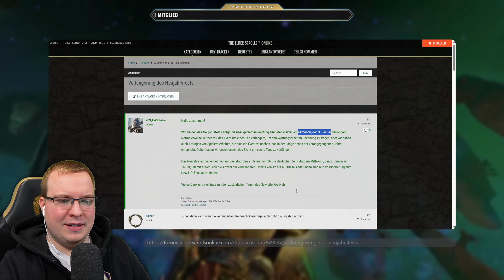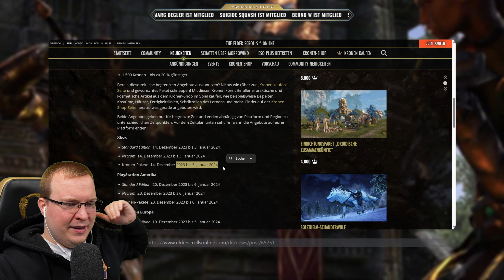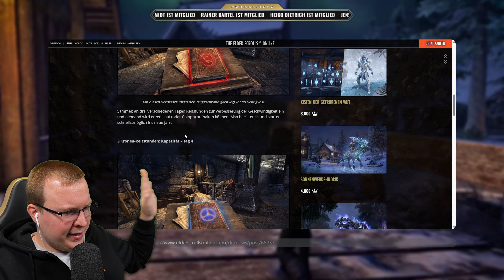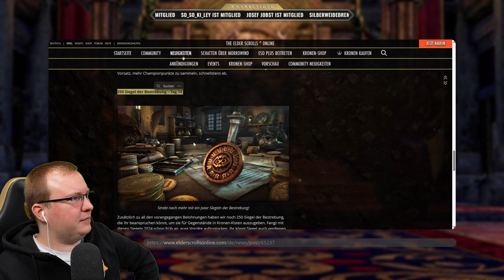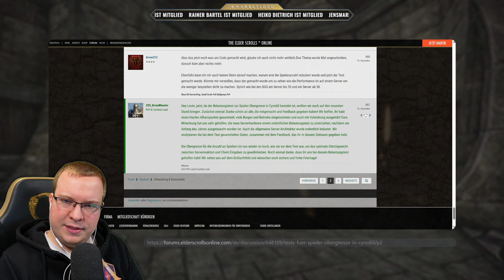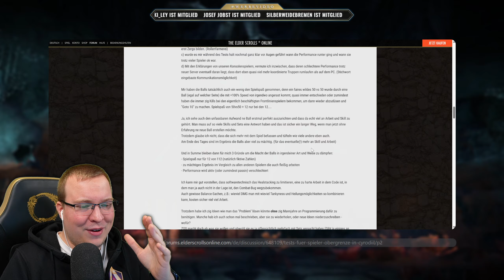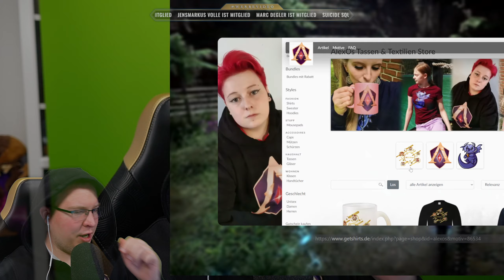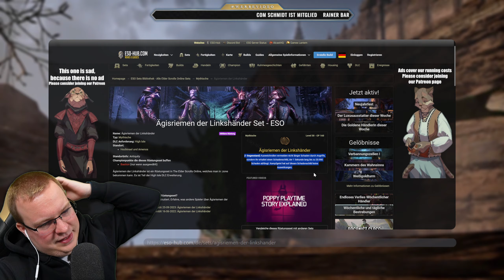ESO Neujahrsfest VERLÄNGERT & zeitexklusive GESCHENKE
Elder Scrolls Online Neujahrsfest Event verlängert bis 09. Januar 2024 und jede Menge ingame Geschenke, sowie Kronen-Rabatt bzw. Rabatte auf Kronen ⁉️ Mehr ESO Content? Hier ✅ EXKLUSIVE Videos nicht VERPASSEN vorbeischauen!

⁉️ WICHTIGE ESO TIPPS UND TRICKS

▶️ PLAYLISTS ZU

💪 MEHR CONTENT MÖGLICH MACHEN

EXKLUSIVE schriftliche Guides freischalten!

Passiv unterstützen und meinen
Amazon-Reflink* als Lesezeichen nutzen?

✅ MUSS MAN ALS ESO FAN HABEN!

Elder Scrolls Kochbuch*
ESO 1 & 2 Das Land & die Geschichte*
The Skyrim Library - Volumes I, II & III*
noblechairs Hero Skyrim Edition*
noblechairs Hero ESO Edition*

Business-Kontakt
contact(at)alexos.eu

ℹ️ LIZENZEN & ©

🪙 KANALMITGLIEDER & PATREONS

L V L 3 - P A T R E O N S
Anri Astoria, GodOfWarSKE,
Seppal1997, Seideadh,
Kebie, Nessoi

L V L 3 Y T & P A T R E O N S - S E I T
51 Monate - Hitze89 [YT]
45 Monate - xShanaha_79x
42 Monate - Alexander Höger [YT]
34 Monate - Josef Jobst [YT]
23 Monate - Suicide Squash [YT]
15 Monate - René Schaum [YT]
12 Monate - René Küttel [YT]
10 Monate - Nessoi [P.]
10 Monate - Seideadh [P.]
9 Monate - Kandyk22 [P.]
9 Monate - GodOfWarSVKE [P.]
8 Monate - BeCzy [YT]
8 Monate - Quarzkristall [YT]
8 Monate - Sascha0608V [P.]
6 Monate - So_So_Ki_Ley [P.]
6 Monate - Anri Astoria [P.]
6 Monate - Knecht Ruprecht [P.]
6 Monate - Carsten Lehmann [P.]
5 Monate - Animaty1990 [P.]
4 Monate - Kebie [P.]
4 Monate - Wolfgang Hotter [P.]
2 Monate - Gaming Phoenix [P.]
2 Monate - zugi22 [P.]
2 Monate - Lord Harno [P.]
2 Monate - Xeberius [P.]
2 Monate - Seppal1997 [P.]
1 Monate - Laszlo Fox [P.]
1 Monate - Richter47 [P.]
1 Monate - Sebastian Pätzold [P.]
1 Monate - Sandra Janneck [P.]
1 Monate - MenvisXD [P.]

Stand von Mitte Dezember 2023

🙈 TRANSPARENZ & ANZEIGEN

Mit Reflink* gekennzeichnete Links
sind soganannte Ref-ID-Links.
Die Nutzung unterstützt den Verlinkenden (also mich),
ohne dass es dich mehr kostet.

Gelegentlich unterstützt durch BethesdaDE & ZeniMax Germany
Bezahlte Events: ESO Necrom Anspielevent 03/2023